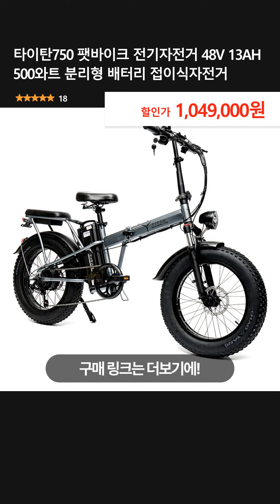타이탄750 팻바이크 전기자전거 48V 13AH 500와트 분리형 배터리 접이식자전거